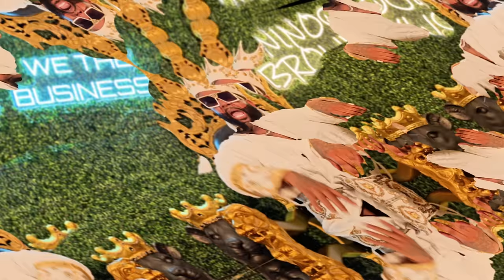Diddy Caught In Bed With Meek Mill and Usher 😳🤣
A new 73 page document allegedly accuses Diddy of sleeping with Usher and Meek Mill in his home. Diddy is currently facing multiple lawsuits and is currently under investigation for serious charges.

BECOME A MEMBER OF MY WE THE BUSINESS FAMILY.

FOLLOW NINO BROWN ON FACEBOOK: FACEBOOK.COM/NINOBROWNMIAMI

FOLLOW NINO BROWN ON TWITTER: TWITTER.COM/NINOBROWNMIAMI

If you ever need to schedule a chat to speak to me one on one, schedule a video chat here: